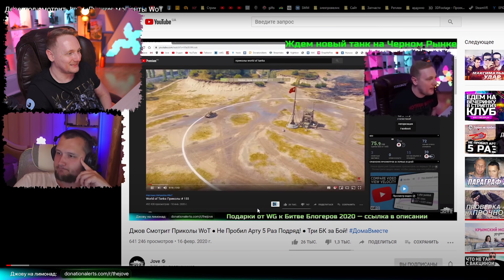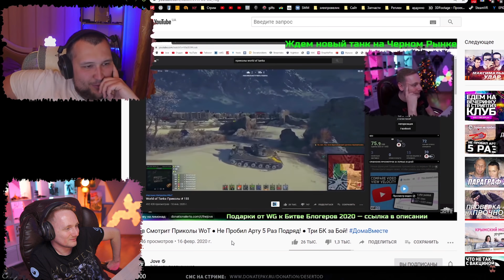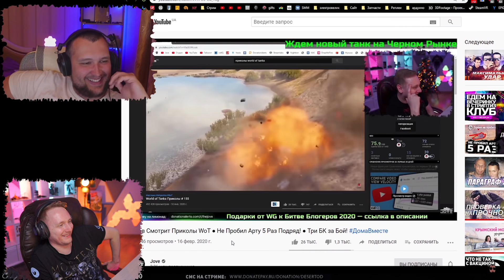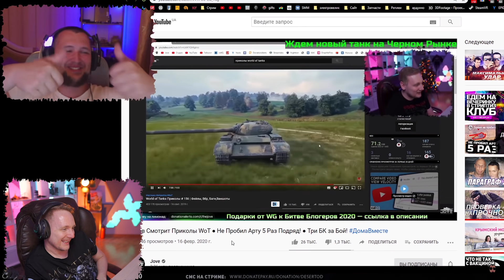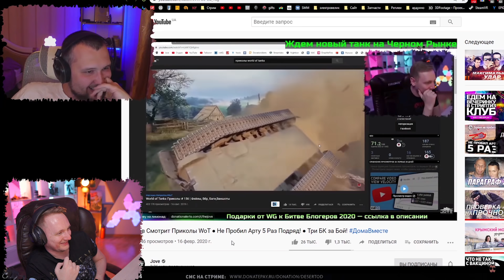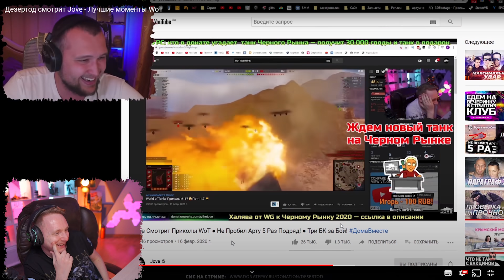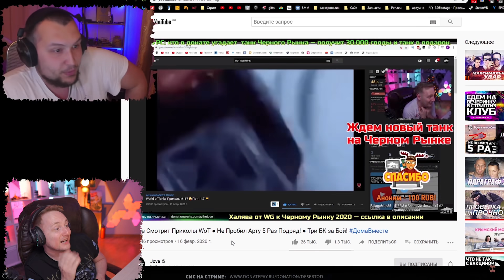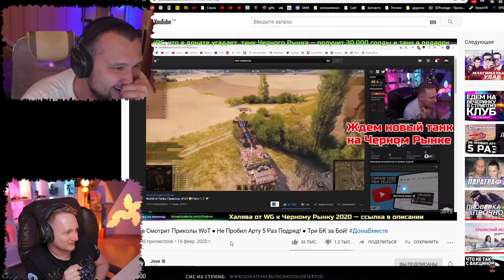САМЫЙ ТУПОЙ РОЛИК ПО WORLD OF TANKS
Качай Warpath сейчас на Google Play или зарегистрируйся заранее на AppStore через мой линк